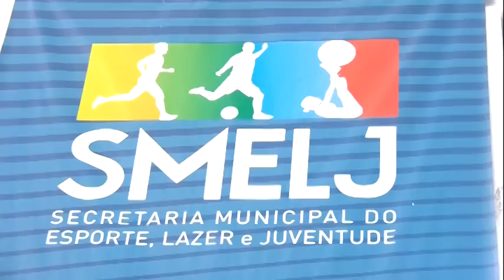Invasão Ultra Shock Praça Oswaldo Cruz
Invasão Ultra Shock com o Abraço Na Praça Praça Oswaldo Cruz.
com Oficinas Banx Brasil .